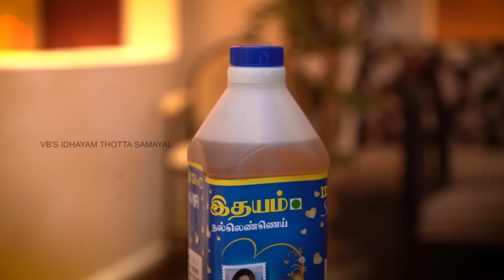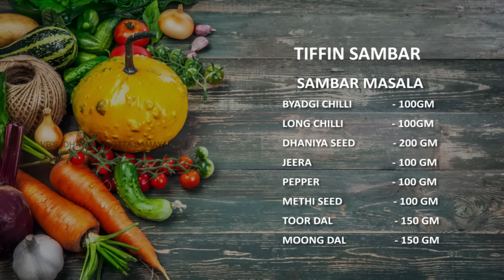Venkatesh Bhat makes Hotel tiffin sambar| Hotel style tiffin sambar recipe in Tamil |sambar for idly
Venkatesh Bhat makes Hotel tiffin sambar | Hotel style tiffin sambar recipe in Tamil
SUBTITLES / CC INCLUDED
Follow Venkatesh Bhat: